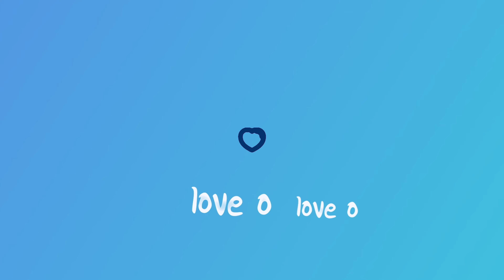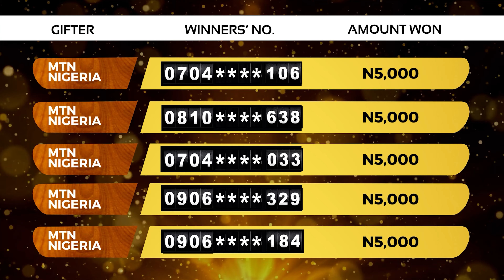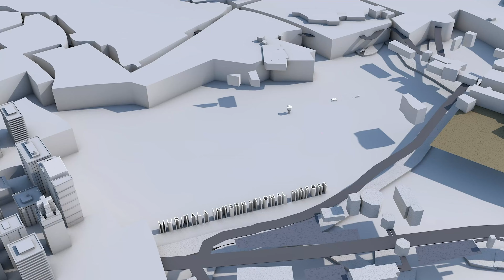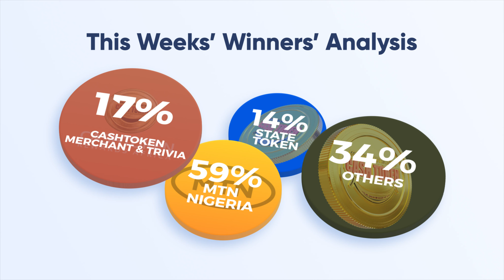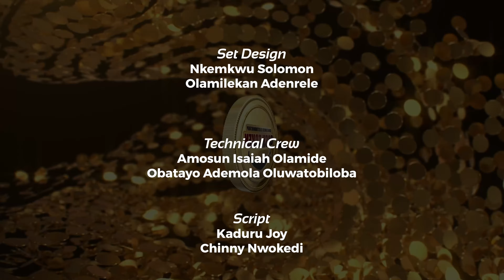CashToken Draw Show S3 - EP 4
Watch the CashToken Draw Show today, where you meet with our new winners and they tell you their stories. Also, learn more ways to get CashToken and EkoToken respectively.